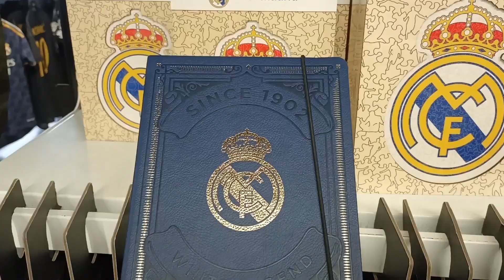TIENDA DEL BERNABÉU en NAVIDAD🎄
👉¿Nuestros seres queridos son madridistas y no sabemos qué regalares en Navidad? Visito la tienda oficial del Real Madrid en el Santiago Bernabéu buscando ideas. Como es lógico, vamos a encontrar mucha ropa deportiva y, cómo no, los jerséis de Navidad del Real Madrid de esta temporada.
Compra mi libro sobre el Real Madrid Femenino
Compra mi libro sobre fútbol y patriotismo
Compra mi libro sobre el Mundial de Australia y Nueva Zelanda